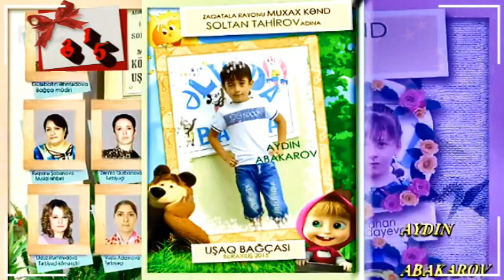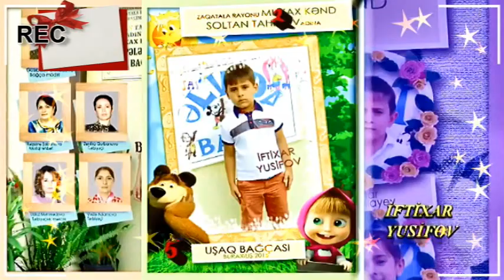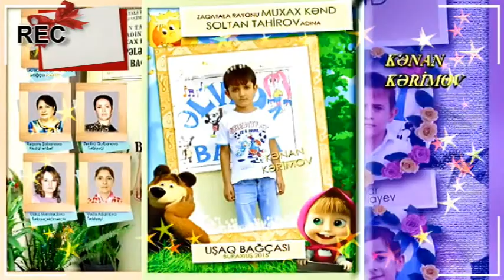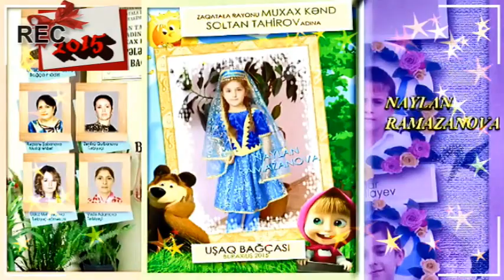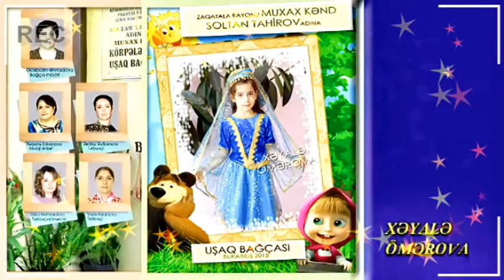Bagca-2015***MuxaxİnternetKlub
muxax zaqatala